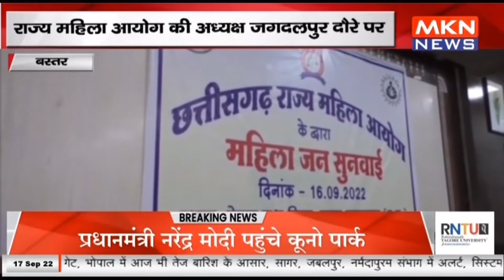बस्तर - राज्य महिला आयोग की अध्यक्ष जगदलपुर दौरे पर, 17 मामलों पर की सुनवाई